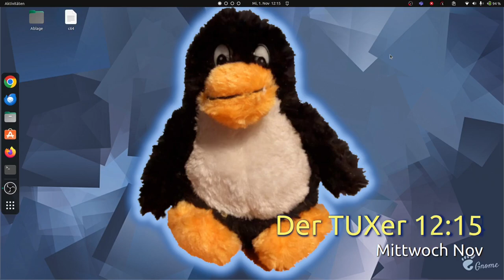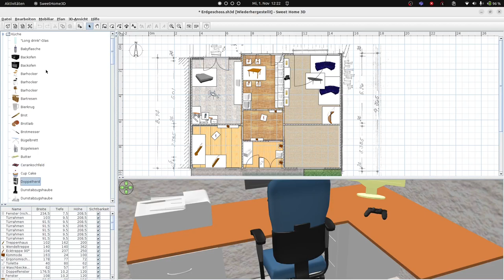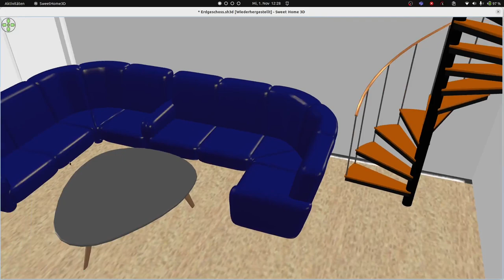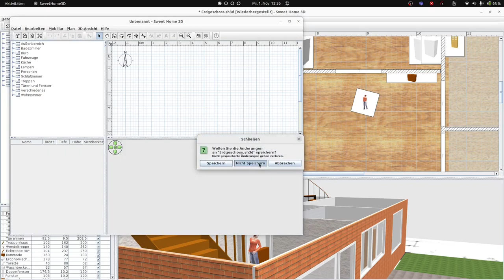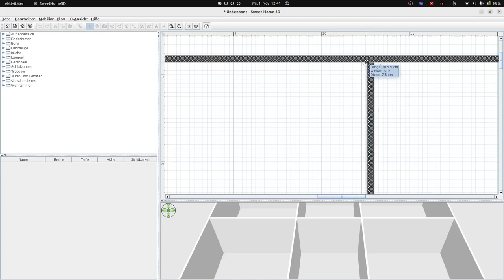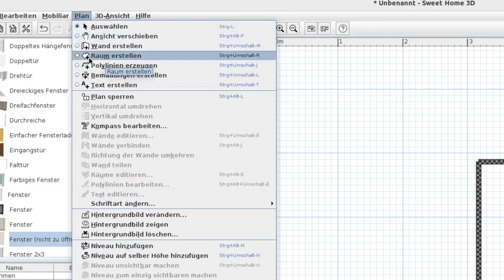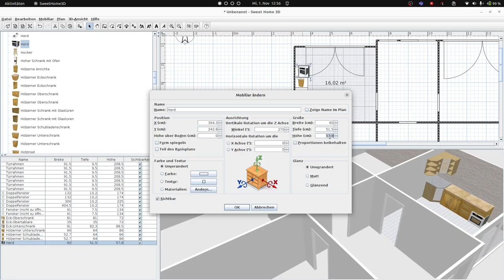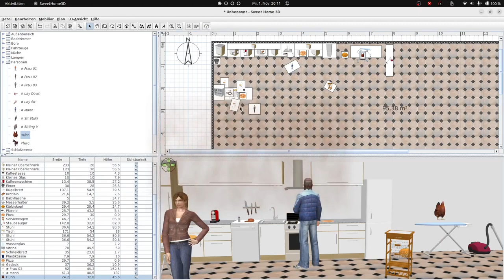Ubuntu 22.04: Sweet Home 3D - Gestallte Dein eigenes Heim